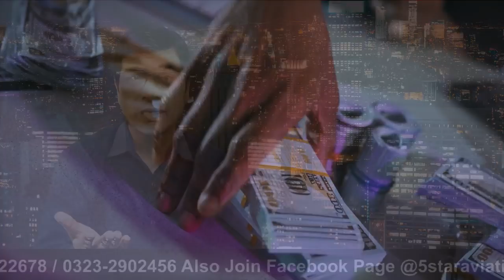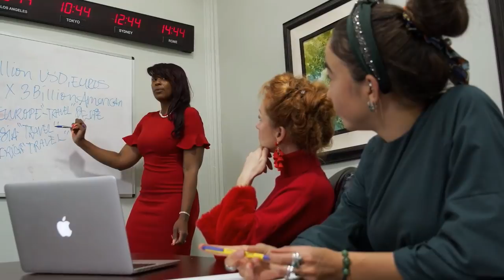Germany Job Seeker Visa Without Ielts Job Offer 2021 Urdu_Hindi By Easy Visa I Kaiser Khan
Web: 5staraviation.pk